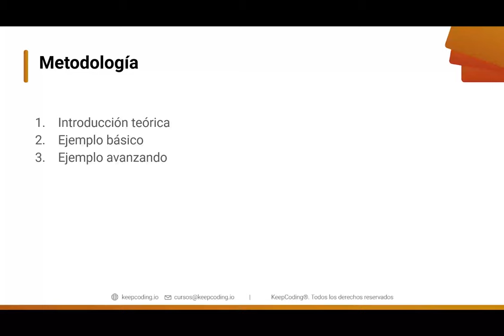Metodología- Curso Kotlin desde cero 2022